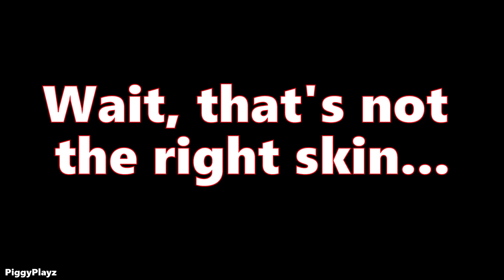Piggy Roblox Coffin Dance Meme Compilation *Ultimate Edition 8*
Parts 36-40 of Piggy fails followed by the legendary coffin dance meme, but in Roblox, all in one video.